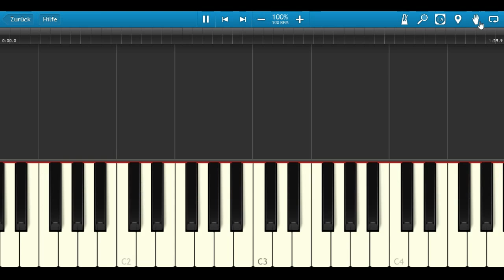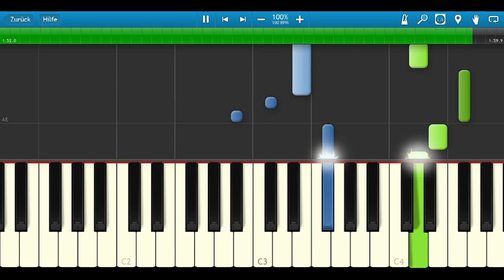LiEat - Vermilion Town (Synthesia)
This is another piece which was requested by Jasmine Nguyen. I've been making quite a lot of arrangements these days. That's why I'll probably upload some piano covers and compositions next. I also hope that I'll get some time to arrange another piece from Yume Nikki. I won't stop doing those arrangements from indie games though because they seem to be the most popular videos on my channel and because it's actually quite a lot of fun arranging them by ear. But still, the next ones will definitely not be from LiEat. I currently have my eyes set on other indies. Especially Lisa. But I will make some more arrangements of pieces from LiEat eventually.

Pictures were made by: ArtMechanic, Michael Fiegle, Kurt Seebauer, Roland Zumbühl, Gerhard Elsner